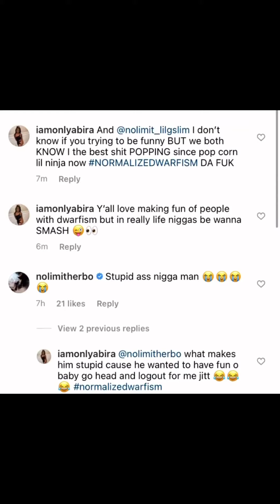Abira of Little Women Atlanta calls out There I got laughing at people with Dwarfism